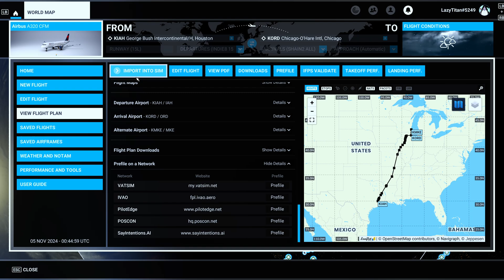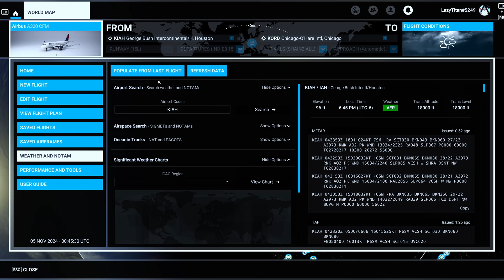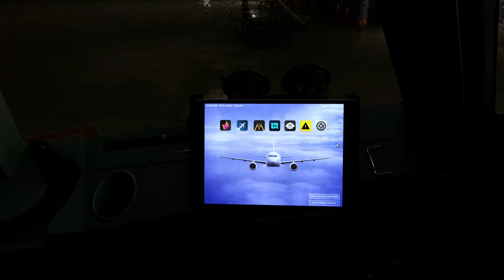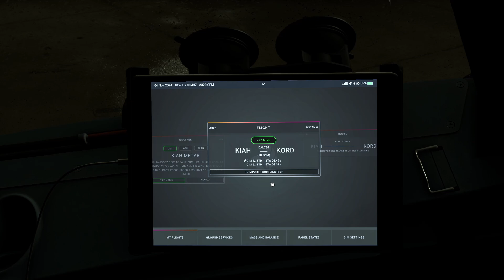All about NEW SIMBRIEF DISPATCH TOOL INTEGRATION for MSFS in 5 MINUTES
In this video I am going to quickly go over the simbrief dispatch tool that was released for MSFS today by Navigraph. This is an amazing advancement in flight simulation and MSFS in terms of integrating everything in to one.

I'm a *Private Pilot* and an *Engineer* , navigating the fascinating world of flight simulation and aviation. This channel is my digital cockpit, where I share my passion, knowledge, and adventures in the sky.

*PC Specifications:*
7900X3D @ 5.2 ghz
RTX 4080 16GB VRAM
32GB 4800 MHz RAM
ASROCK B650 PG Lightning
MSI 2K @144Hz Monitor

Guidance from this video not to be used for real world flying.